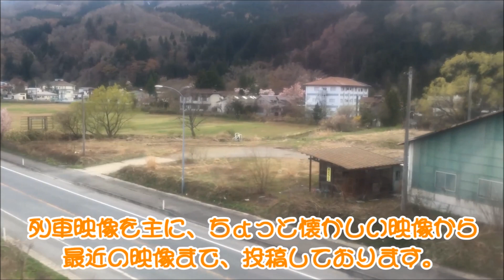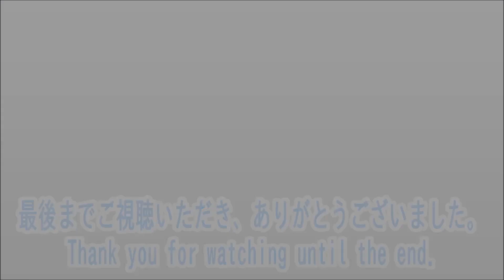【再編集版】2013年4月、東急東横･目黒線の多摩川駅 Tamagawa station of Tokyu Toyoko Meguro Line in April 2013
2013年4月に副都心線との直通運転開始後の東急東横線･目黒線の多摩川駅にて撮影。私のちょっとした声出し実況つきです。